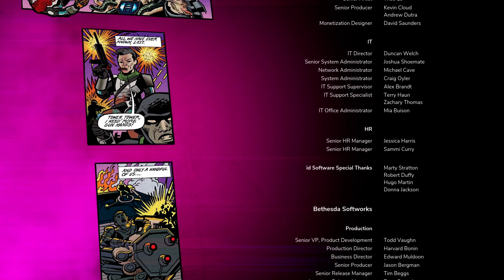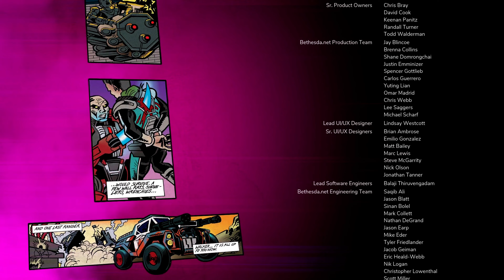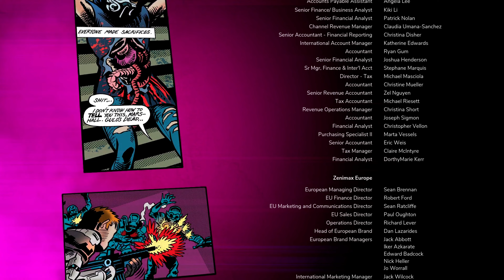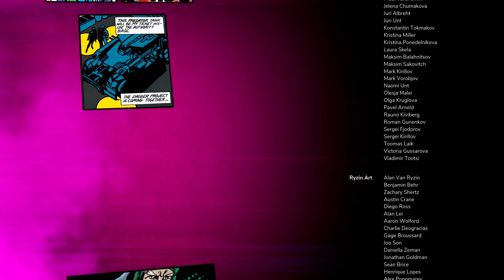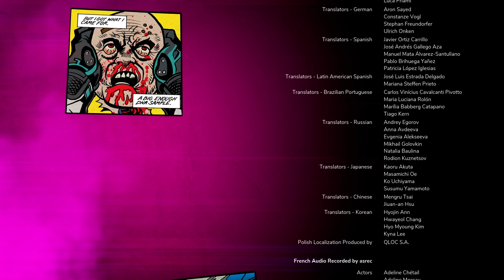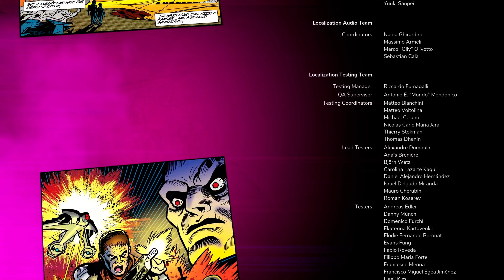RAGE 2 (XBONE) longplay part 2